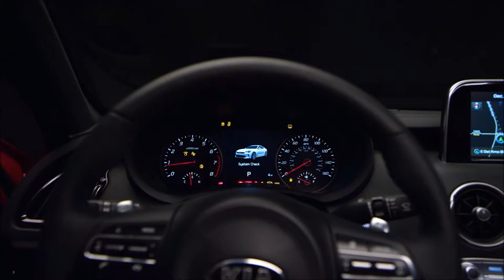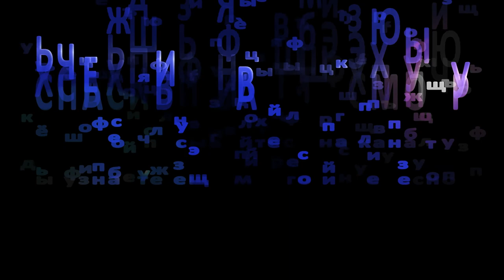2018 Kia Stinger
2018 Kia Stinger - interior Exterior and Drive (Great Sedan)